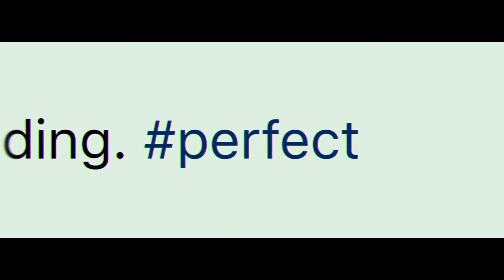Ингрид едет на Запад (2017) — русский трейлер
Ингрид едет на Запад фильм

Ингрид едет в Лос-Анджелес, чтобы подружиться со своим интернет-кумиром, но чем ближе ее цель, тем более непредсказуемым и опасным становится ее поведение.

Год выпуска: 2017
Страна: США
Жанр: драма, комедия

Режиссер: Мэттью Спайсер
В ролях: Обри Плаза, Элизабет Олсен, О’Ши Джексон мл., Уайатт Расселл, Билли Магнуссен, Пом Клементьефф, Ханна Перл Атт, Анджелика Амор, Малика Уильямс, Vincent van Hinte

Ингрид едет на Запад трейлер